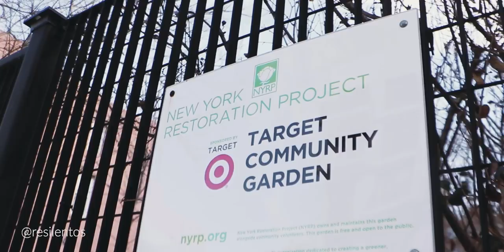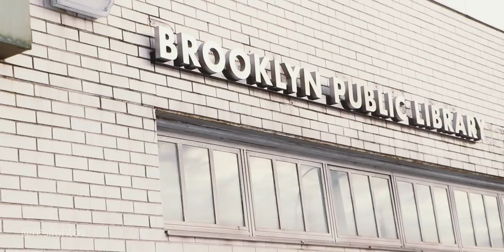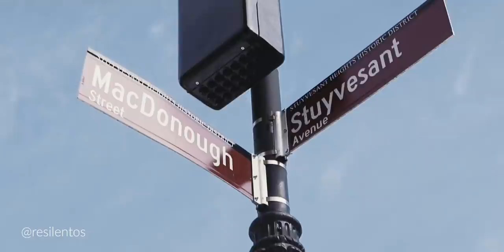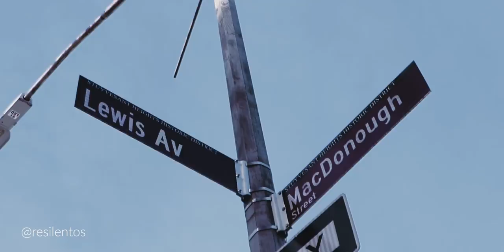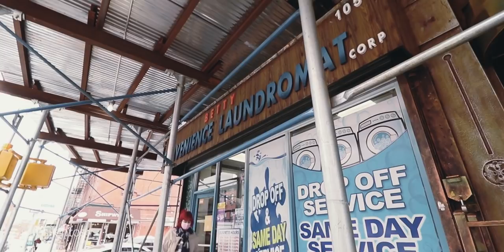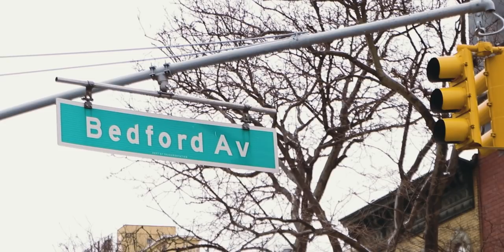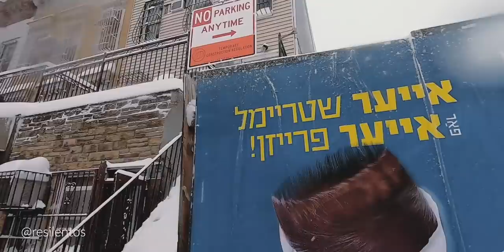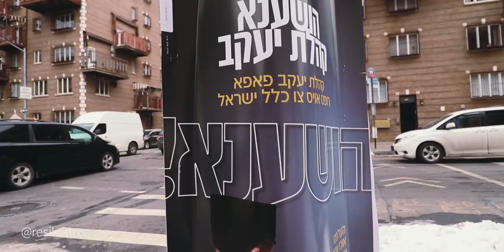Así es mi nuevo barrio en Brooklyn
Les presento mi nuevo barrio en Brooklyn: Bedford Stuyvesant, es lindo y dicen que es peligroso. Desde que me mudé al barrio he aprendido muchas cosas, una de ellas es que aquí nació Notorious Big y Jaz Z, raperos mundialmente famosos que construyeron su historia en estas calles. Cada barrio de Nueva York tiene una historia diferente, y eso es lo que me fascina de esta ciudad.